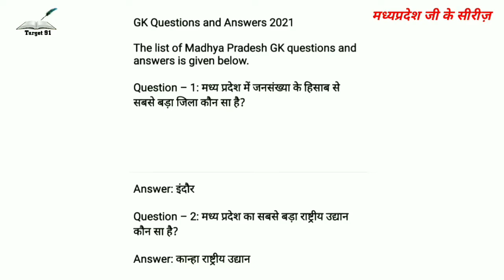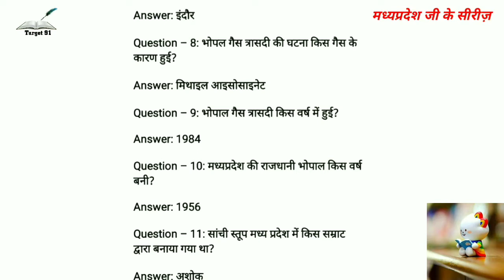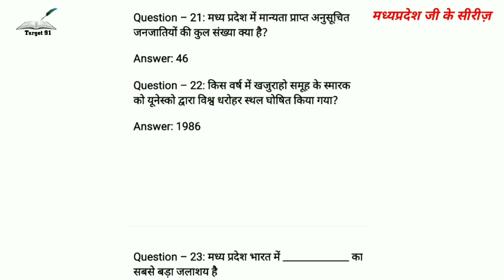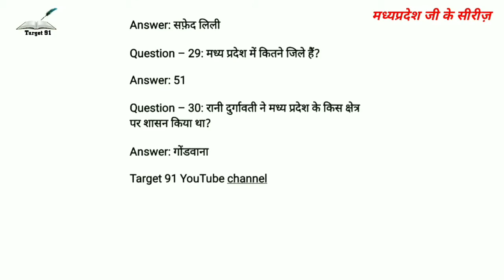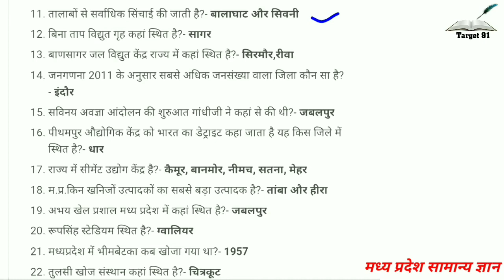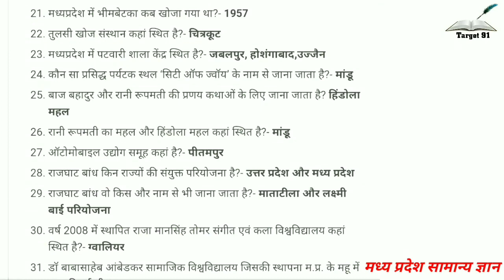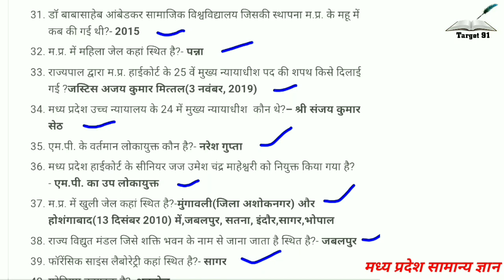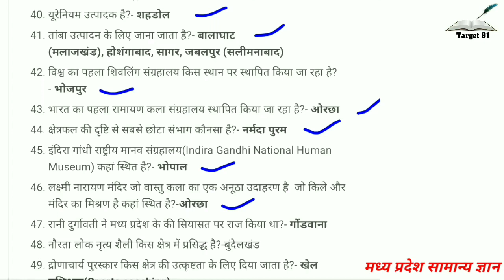MP gk 500 important question series for all competitive exams | मध्य प्रदेश सामान्य ज्ञान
मप्र gk important question answer for competitive examination